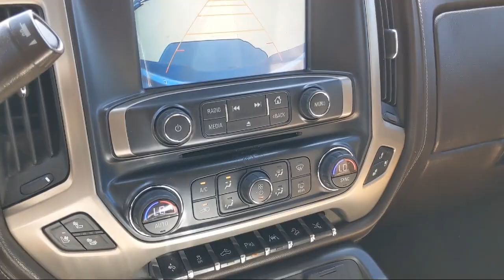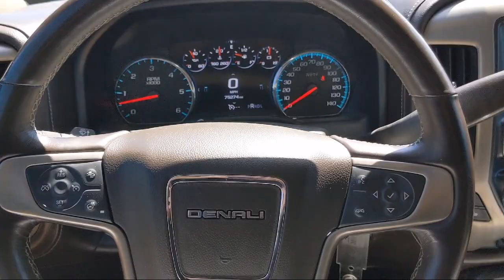2017 GMC SIERRA 1500 Denali McAllen Harlingen Brownsville San Juan Edinburg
2017 GMC SIERRA 1500 Denali Stock Number: G17277A Vin:3GTU2PEJ4HG407526.